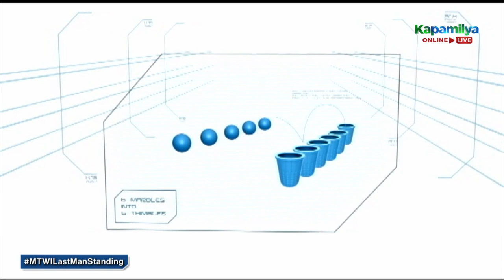Nash and Kisses face off in "Nimble Thimble" | Last Teen Standing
Nash and Kisses face off in "Nimble Thimble"